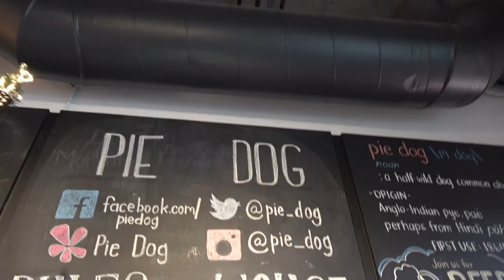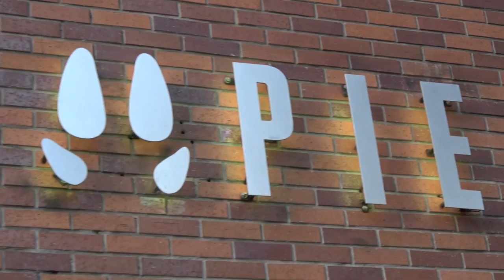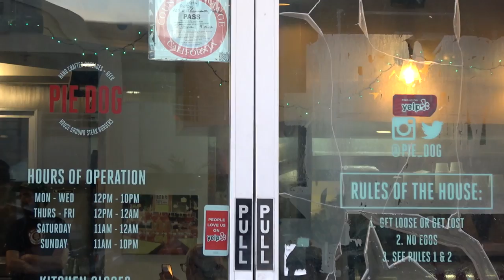Working Out To Eat Food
ENTRY 119 || Working Out To Eat Food

I'm getting back to having DDP Yoga in my daily routine, sharing some thoughts & feelings along the way before I head to Pie Dog in Fullerton, CA with Matt Zion to go eat The Hot Box Burger!

[Send Stuff]
Sean Brotherton